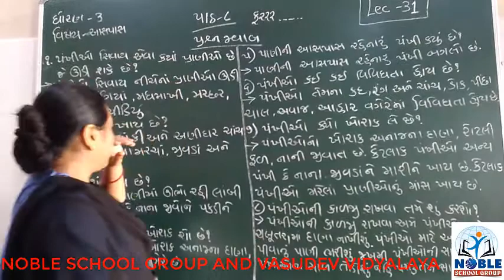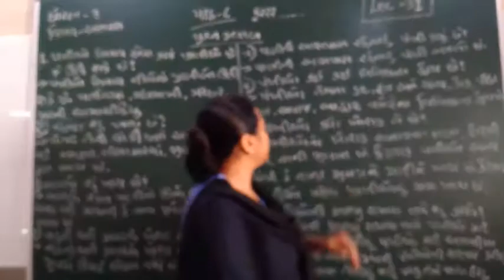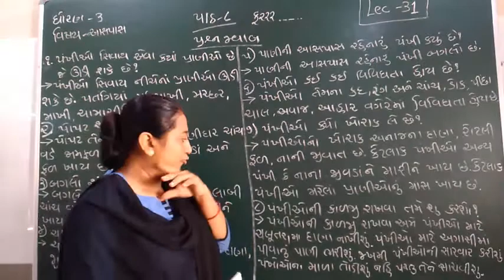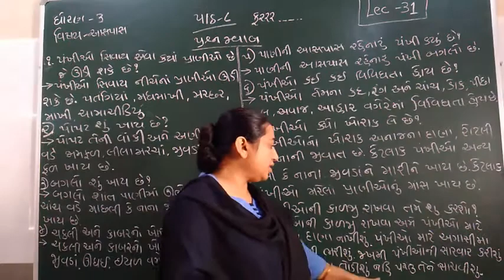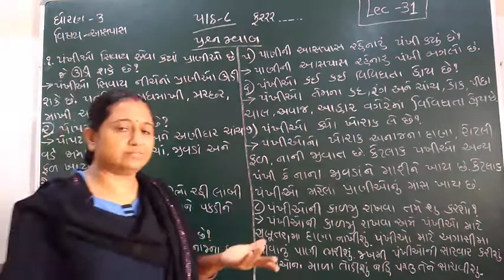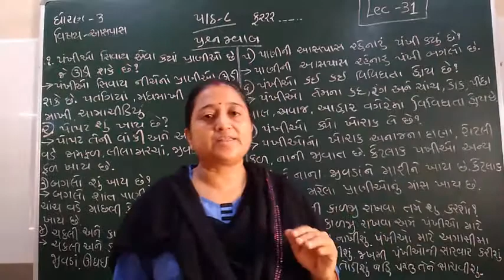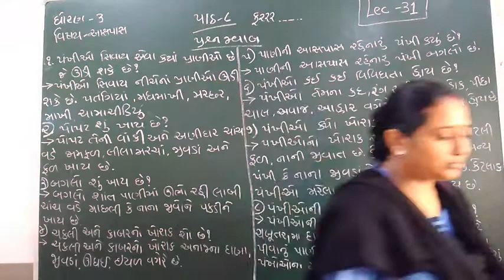STD-3 (AASPAS) (LECTURE-31)